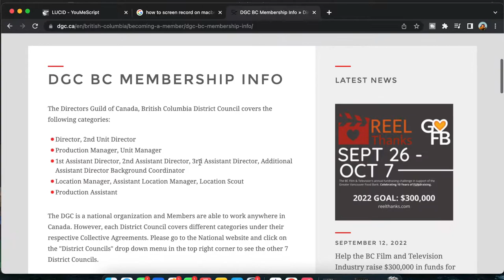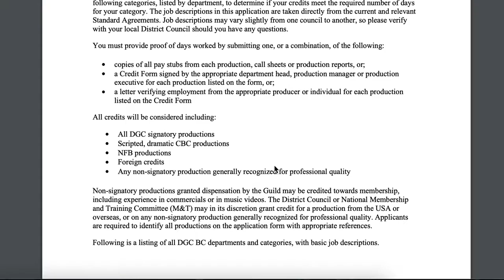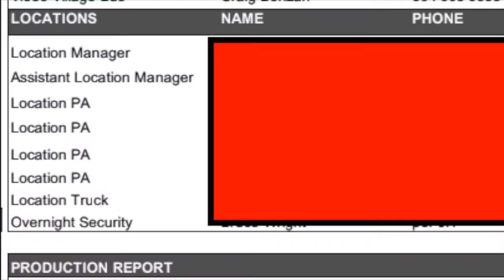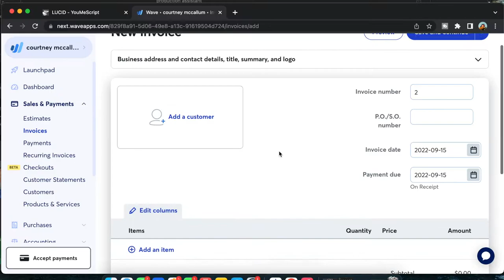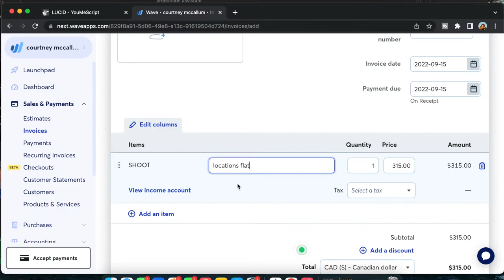how to survive your first day as a production assistant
Hey babes! I worked my first official day as a PA and I wanted to share everything you could possible need to know in order to survive as a production assistant.

I hope this finds the right people and I'm able to help guide anyone that's about to jump into their first day on set!
I am still pretty green myself so let me know if there is anything in this video regarding the film industry that may be inaccurate!

Here's to successfully taking the first step to launch your film career!
Check out the resources below!

video chapters:

00:00 INTRO
01:15 UNION VS NON UNION
02:28 GETTING INTO THE UNION
03:03 LANDING YOUR FIRST GIG
05:17 THE CALL SHEET
06:30 TIPS FOR SUCCESS

socials

links & resources